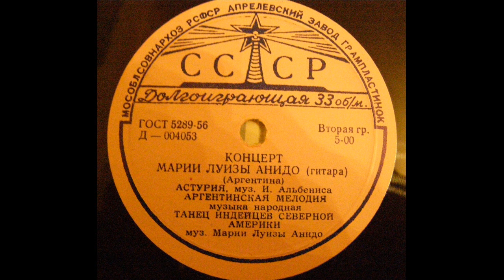María Luisa Anido plays Milonga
A.Fleury – Milonga del Ayer
M.L.Anido – Aire Norteño .

Maria Luisa Anido (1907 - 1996) is a remarkable Argentinian guitarist, composer and teacher. In 1956 she first visited the Soviet Union, where her concerts were a huge success. The guitarist visited the country several times (the last time in 1980), performed to her admirers in major cities throughout the country. These are two records  from 1957 EP of Melodiya  State Recording Company.
Мария Луиза Анидо (1907 – 1996) – выдающаяся аргентинская гитаристка, композитор и преподаватель. В 1956 г. она впервые посетила Советский Союз, где ее концерты прошли с оглушительным успехом. Гитаристка несколько раз приезжала в СССР (в последний раз – в 1980 г.), выступала во многих городах, где публика ее всегда приветствовала с любовью. Эти 2 записи  выпущены фирмой Мелодия в 1957 году в период расцвета ее творчества.